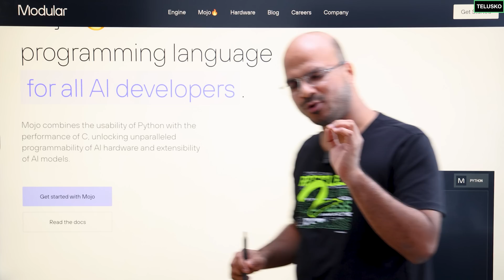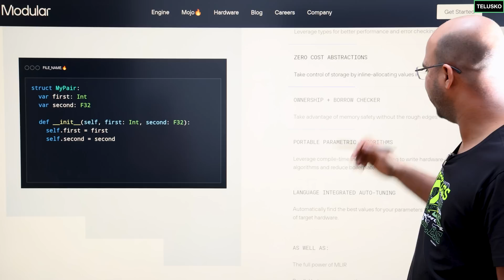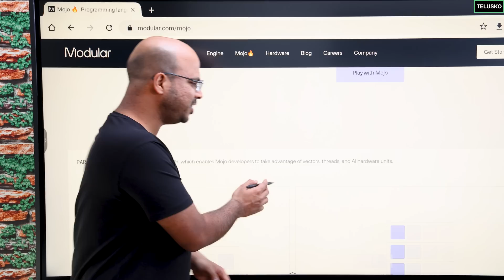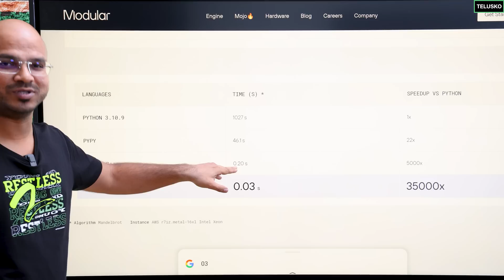Mojo 🔥 - SuperSet of Python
Mojo is a new Programming Language developed by Modular.
It is a super set of Python and its very fast.